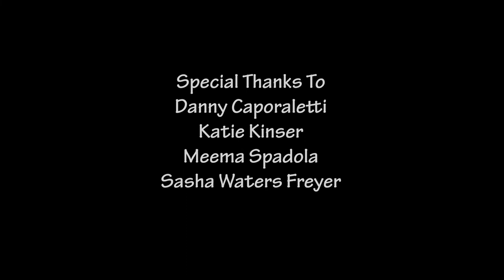“Quarantine Things” by Nicholas Caviness | KdentsTV Documentary + Mockumentary Film Festival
Get ready to laugh!  We are ready to roll out our top five finalists for KdentsTV's Documentary + Mockumentary Film Festival and Contest. The "funny" thing is that all of our top films are in the mockumentary category. The films with the most views (1 point each), likes (two points each), and comments (three points each) can win our AUDIENCE CHOICE AWARD!  Voting opens now and ends at 11:59 p.m. Saturday, April 24th. AUDIENCE CHOICE and all other awards will be announced Sunday, April 25th at noon!

Introducing “Quarantine Things” by Nicholas Caviness